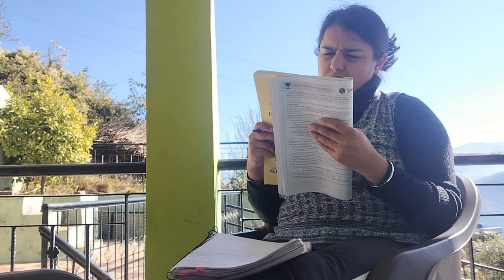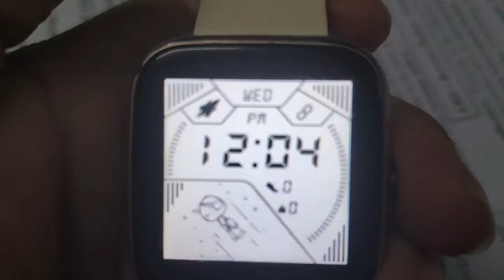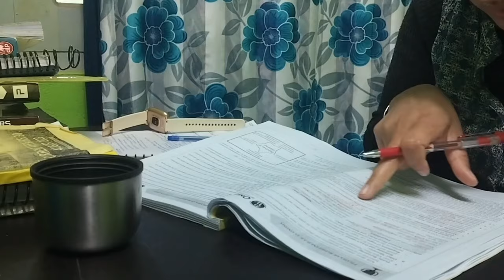Day22 Of My Resolution/UPSC Aspirant#30dayschallenge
Free Music for Videos 👉 Music by Mason Murphy - He Would Say